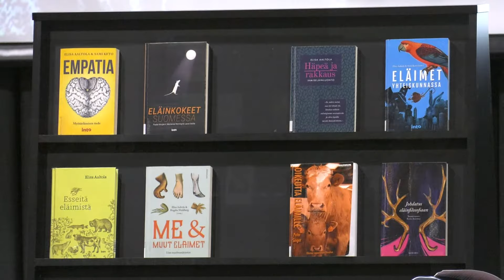Elisa Aaltola: Puhe eläinten puolesta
Kansainvälisesti arvostettu eläinfilosofi, tutkija Elisa Aaltola on kirjailijavieraana Keravan kirjaston Pentinkulma-salissa. Illan aiheena on tapamme puhua eläimistä. Aaltolan uusin teos Puhe eläinten puolesta (Into, 2023) käsittelee  sitä, miten käyttämämme kieli vaikuttaa eläimiä koskeviin käsityksiin ja asenteisiin. Aaltolaa haastattelee kirjailija, biologi Tiina Raevaara.

Teoksessaan Aaltola antaa julkiselle puheelle eläimistä vaihtoehtoja ja haastaa totuttuja oletuksia siitä, millaisia olentoja eläimet ovat ja miten heitä tulisi kohdella. Toislajisilla eläimillä on omat tapansa kommunikoida ja käsitteellistää, ja he kertovat läheisilleen, vihollisilleen, ihmisille ja itselleen tuon tuostakin asioita. Miten puhua eläimistä tavoilla, jotka tunnistavat sen, että myös eläimellä on mieli?

Kirja koostuu esseistä, joihin sisältyy paljon henkilökohtaista. Kieltä koskeva pohdinta nivoutuu osaksi Aaltolan omia kokemuksia filosofina, joka ei pelkää puhua eläinten puolesta.